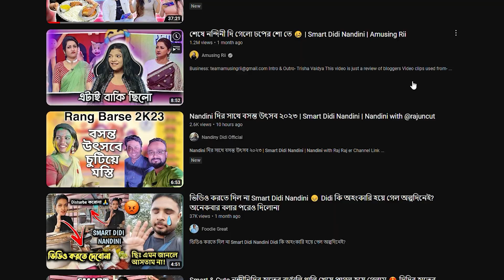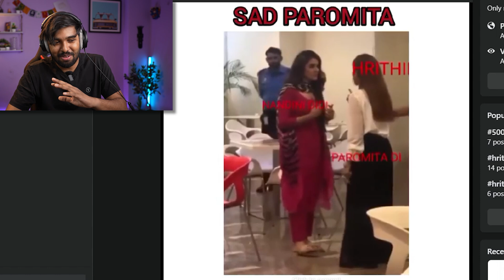Cinebap & Bong Guy Vs Hrithik Adhikary - Hrithik Adhikary